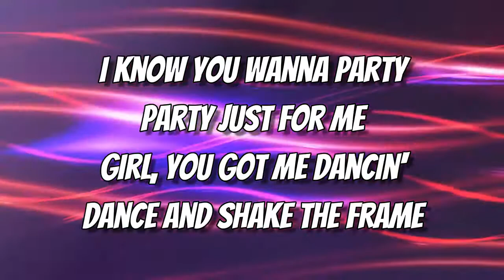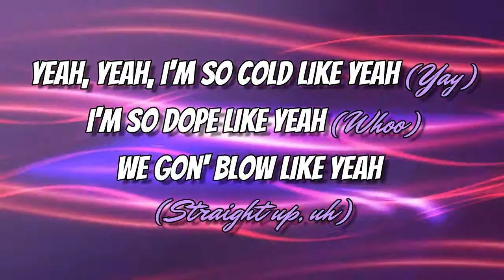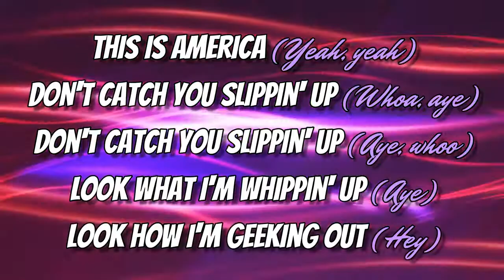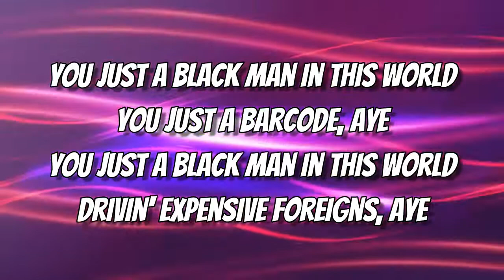This is America Lyrics - Childish Gambino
Childish Gambino
Lyrics